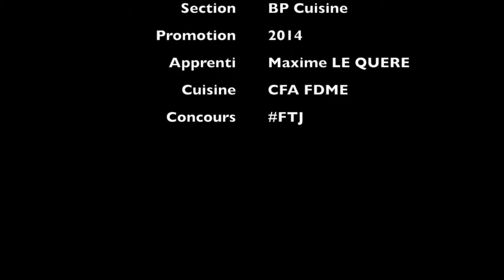Maxime LE QUERE, notre apprenti en BP Cuisine, nous délivre la recette de la pâte à choux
Maxime LE QUERE, notre apprenti en BP Cuisine vous apprend les techniques de la pâte à choux, pour "Filme ton job".

Film réalisé par Sophie GANDOLA, formatrice à la FDME